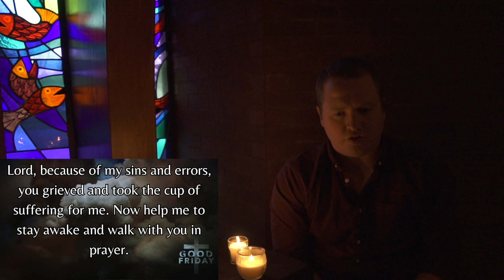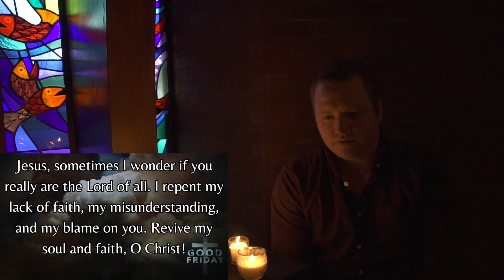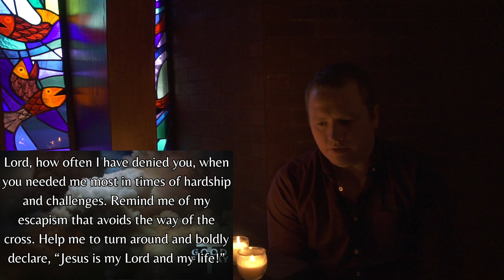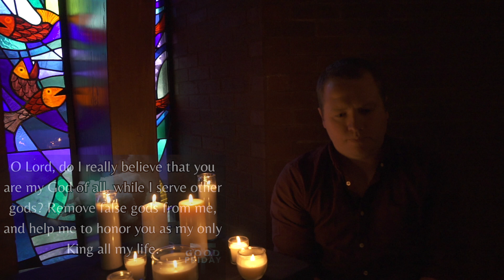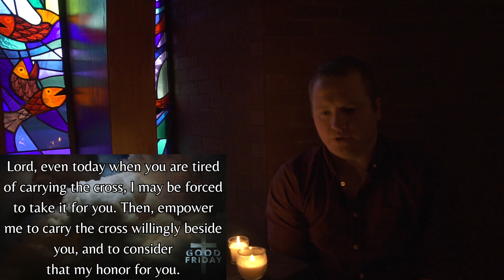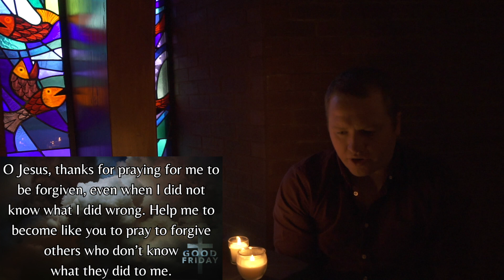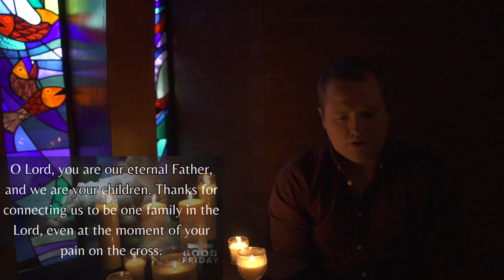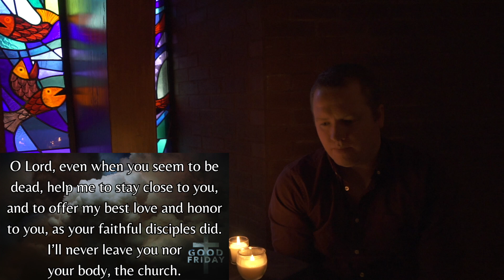Good Friday Online 2024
Join Pastor Sean in a time of music, scripture and prayer as we remember the journey to the cross and the crucifixion of Jesus.